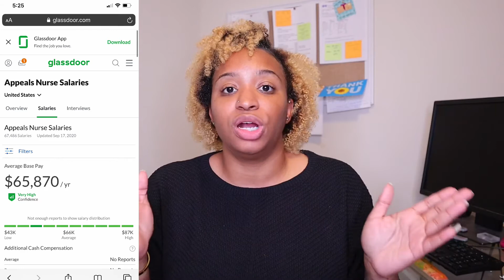12 WORK FROM HOME NURSE JOBS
In this video, I am giving you guys information on 12 work from home nurse jobs. You can be a nurse and work from home. Being a bedside nurse can be stressful and what's another way to relieve some stress than working from the comfort of your own home. Remote nursing jobs are the way to go especially if you are tired of bedside nursing. It is completely FREE 🤗🤗!!

🥉Sorority Count: 2,360

🌟Goal: 5000 Sorority Members

🏃🏽‍♀️🏃🏽‍♀️Catch me on other Social Media Platforms -- Let’s be Friends